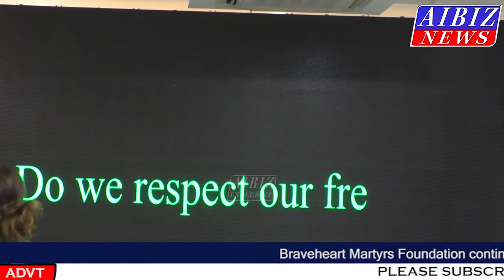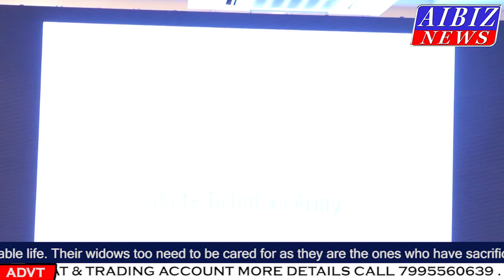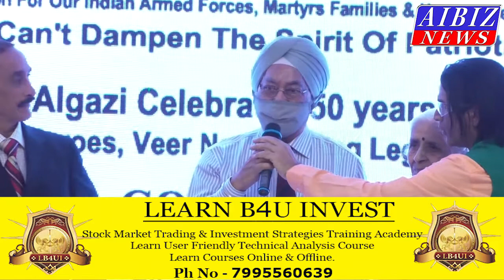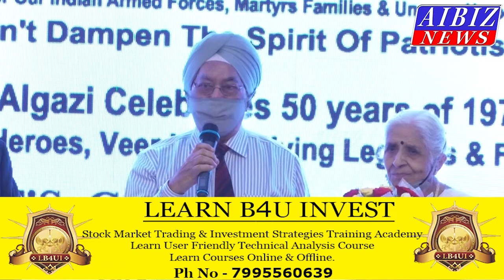Braveheart Martyrs Foundation Celebrating 50 Years of 1971 War and Honouring, Brigadier Jagjit Singh